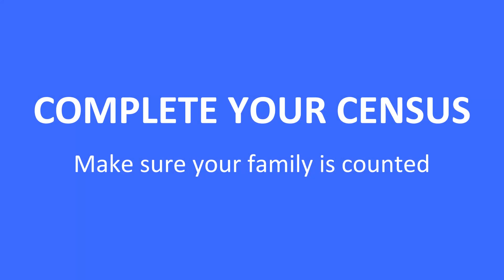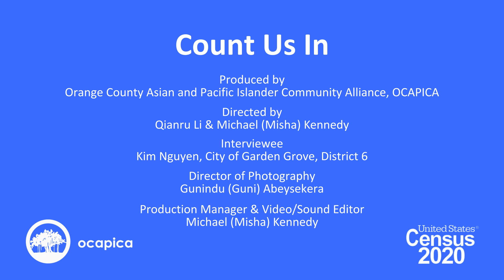Count Us In 2020- Kim Nguyen, City of Garden Grove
"Count Us In the 2020 Census - A documentary created by Qianru Li, Michael "Misha" Kennedy, and Gunindu "Guni" Sithunada Abeysekera in collaboration with OCAPICA features the City of Garden Grove Councilmember of District 6, Kim Nguyen, who speaks to the importance of the decennial census for our communities for the next 10 years of funding, political power, and visibility. We urge you to complete your 2020 Census because Orange County Asian Americans count."